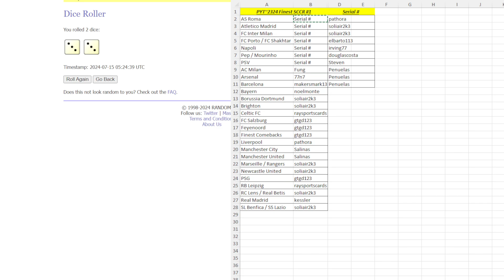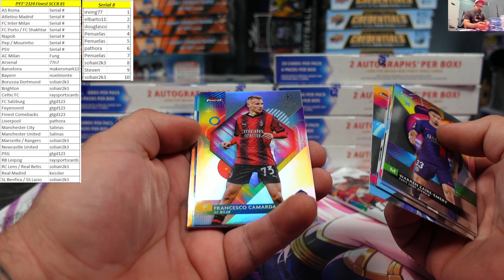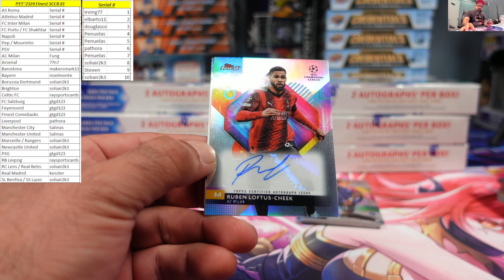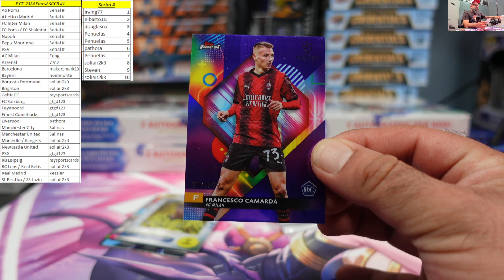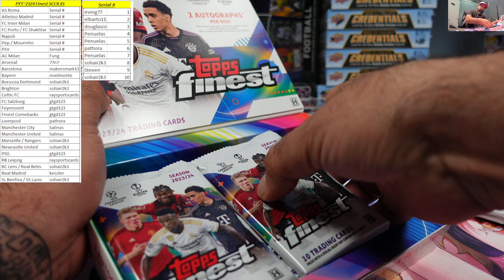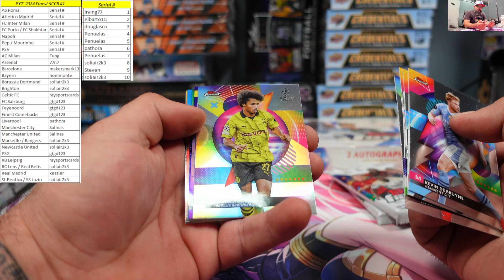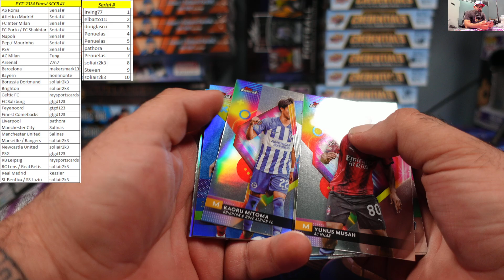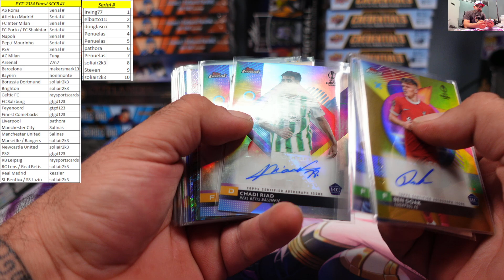Pick Your Team ~ 2023-24 Topps Finest UEFA Club Competitions Soccer 8 Box Case Break #1